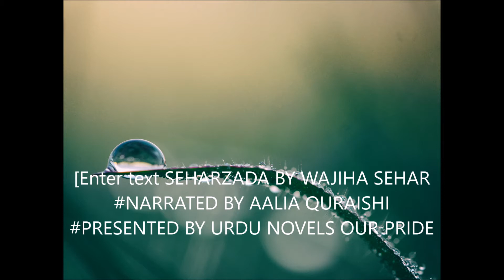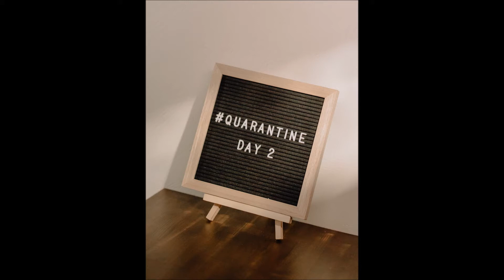SEHARZADA HORROR NOVEL BY WAJIHA SEHAR PART #2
Saher Zada is written by Wajiha Sahar.
 This novel falls in the category of psychological horror novel.
This novel book is related to social and adventure story books.
pur asrar kahaniyan
horror and mysterious novels.
novels
read by Aalia Quraishi
Presented by Urdu novels our pride
Dont forget to